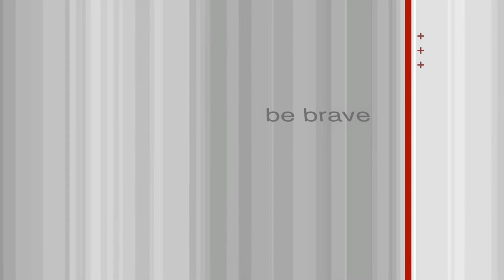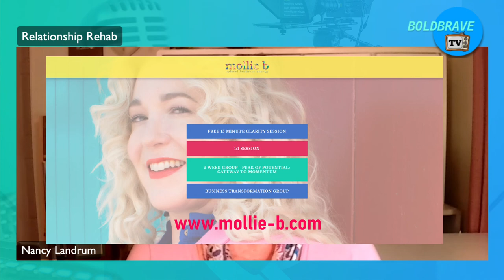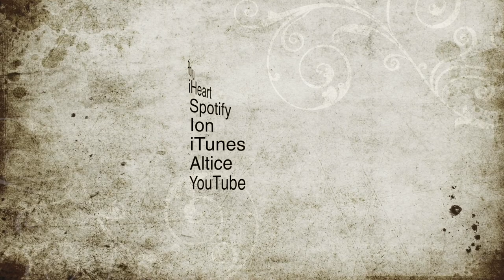Relationship Rehab - Episode #8: Create Emotional Connection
A couple shares how a deeper level of listening improved their marriage and relationship with their children.